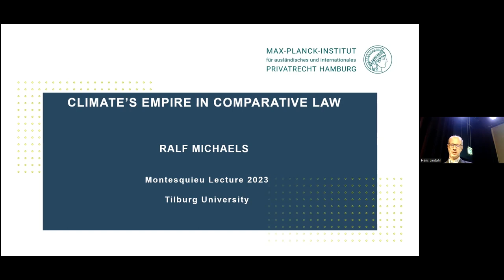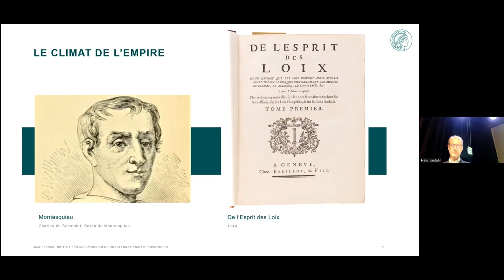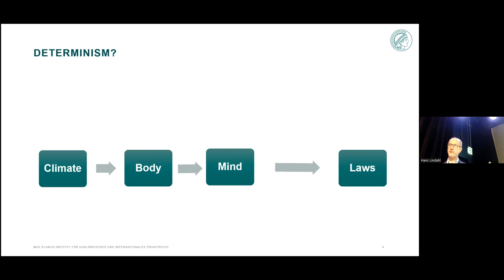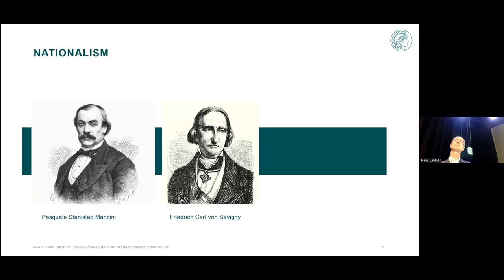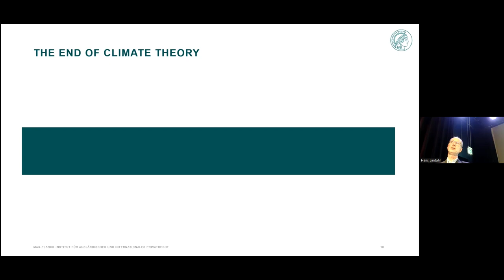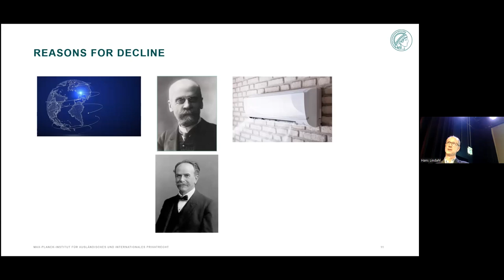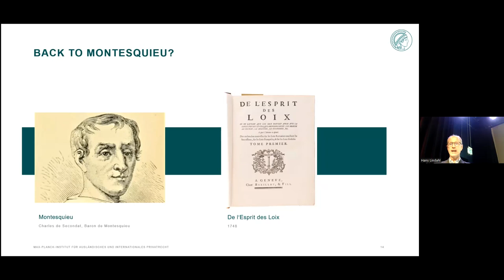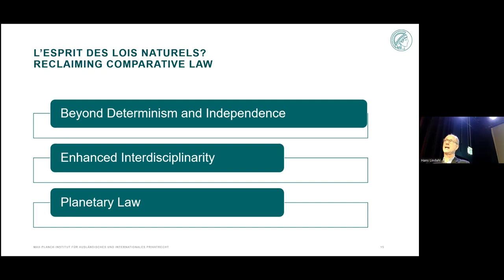Montesquieu lecture 2023 - Tilburg University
Prof. Ralf Michaels argues why Montesquieu’s idea of ‘climate influencing laws’ needs revival.